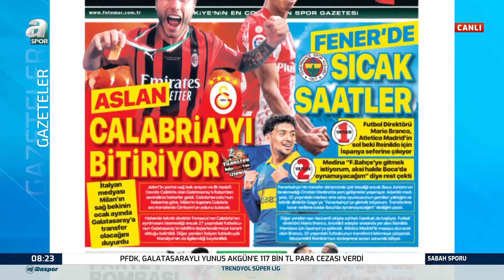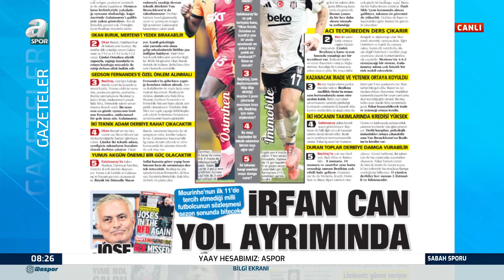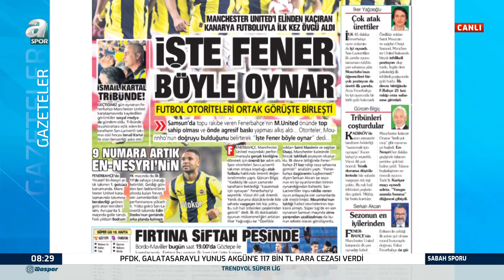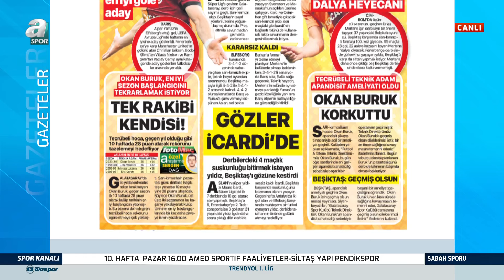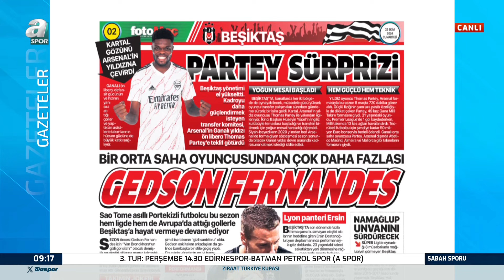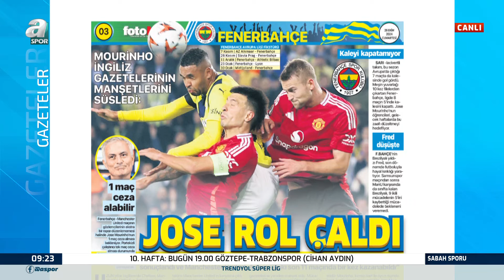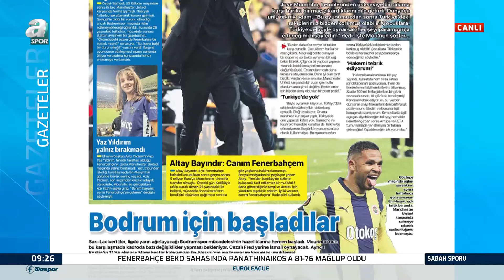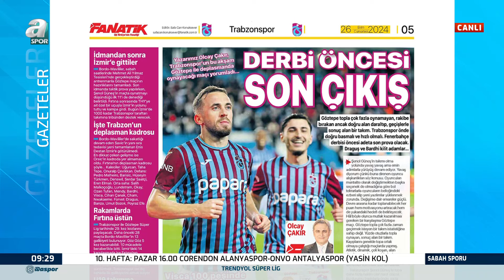Furkan Bozoğlu: "Icardi ile Osimhen’in Olması Büyük Bir Avantaj Ve Haksız Rekabete Dönüşüyor"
A Spor editörü Furkan Bozoğlu , Galatasaray'ı değerlendirdi. Icardi ile Osimhen’in rakip takımlar için "haksız rekabet" olduğunu ifade etti.